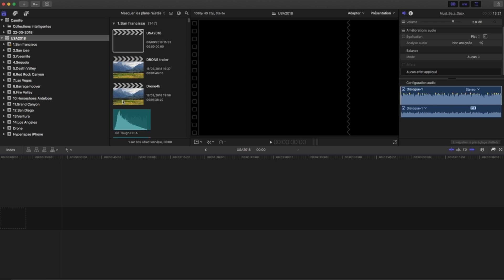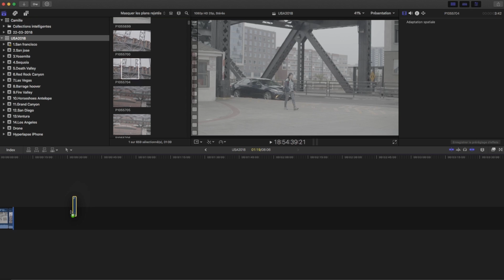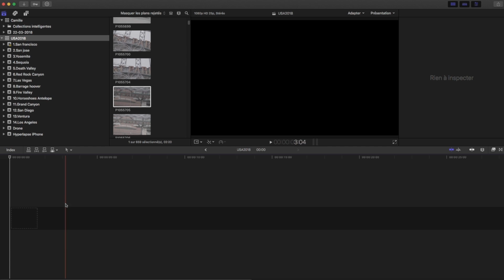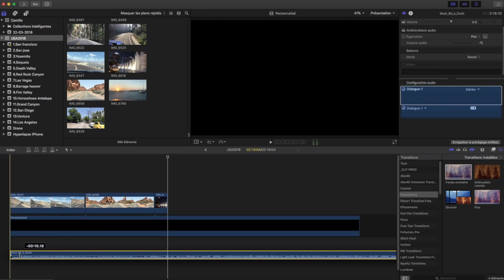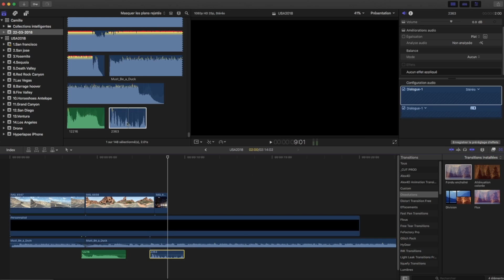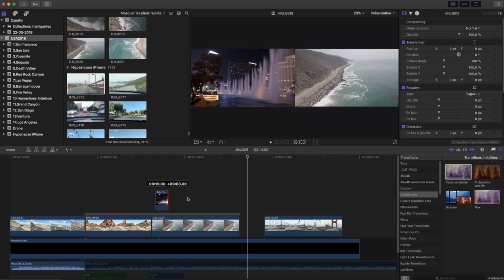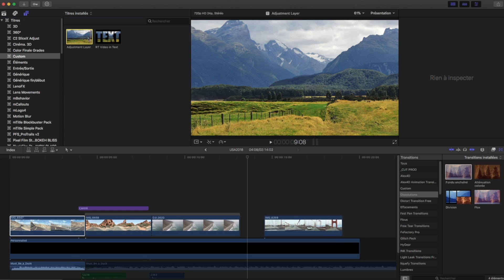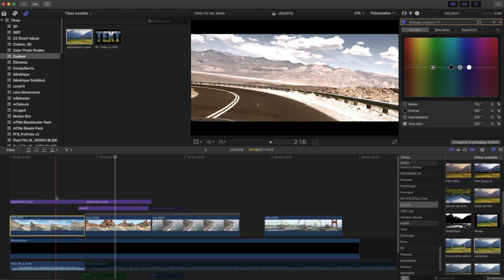Final Cut Pro X pour les nuls - La timeline (mise en place d'une compo) #3